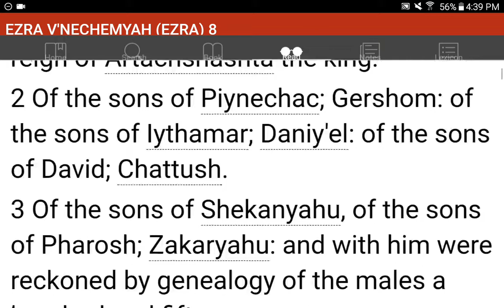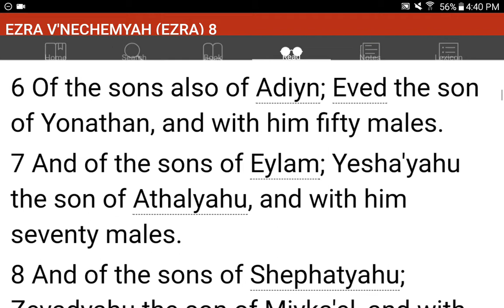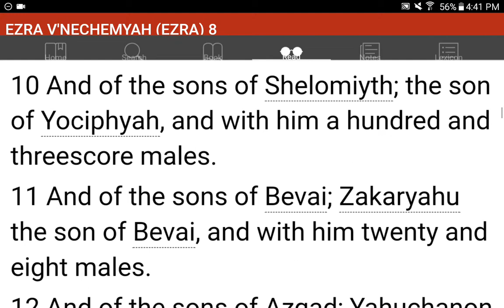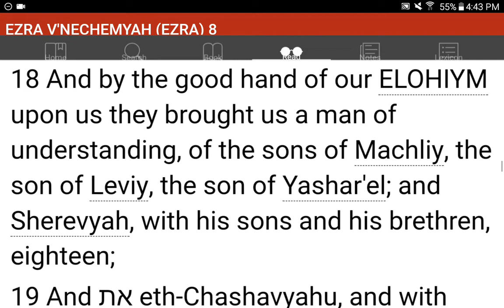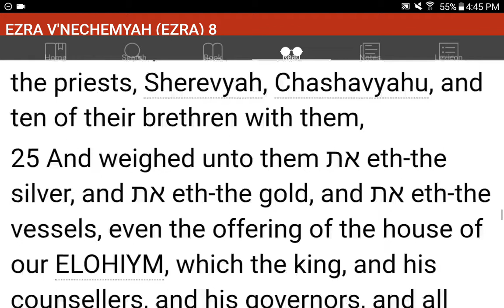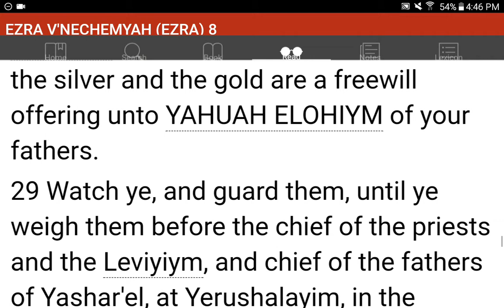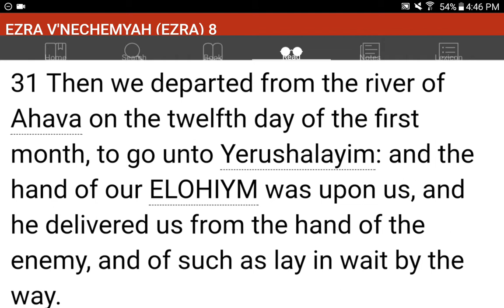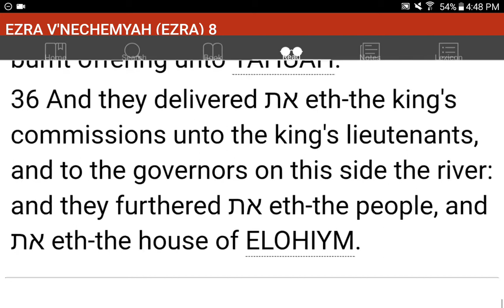💜h?™ "What's the MOST HELPFUL & SIMPLEST WAY that WORKS?"™ GIVE 1P/Month NOW! GCash